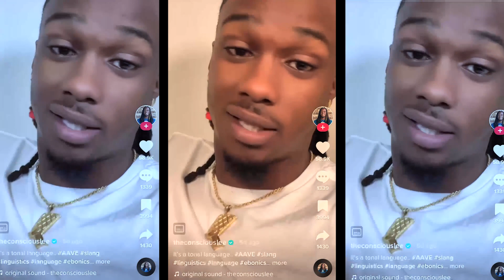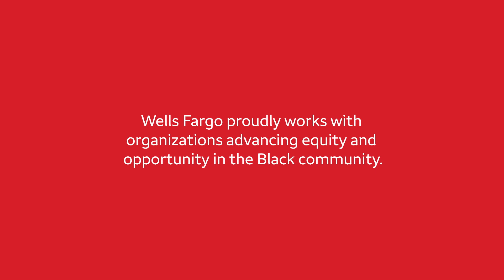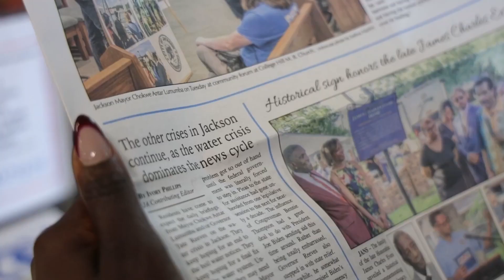54th NAACP Image Awards - Virtual Awards - Night One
Watch the Night One Awards Pre-Show of the 54th NAACP Image Awards hosted by Khleo Thomas.

Instagram.com/NAACPImageAwards
Facebook.com/NAACPImageAwards
Twitter.com/NAACPImageAward